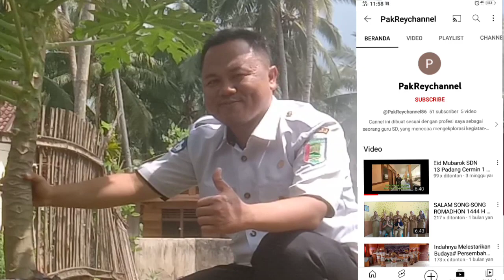JARANG DIKETAHUI‼️OBAT VIRUS KUNING PEPAYA CALIFORNIA BURUAN COBA TIPS INI